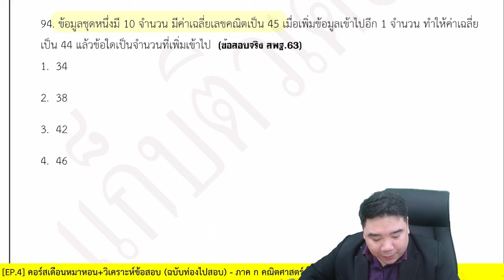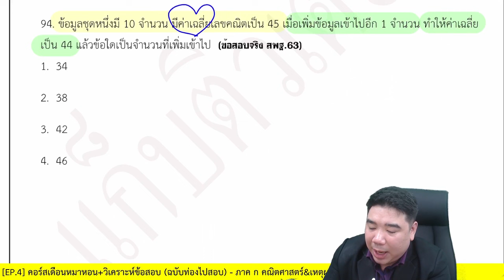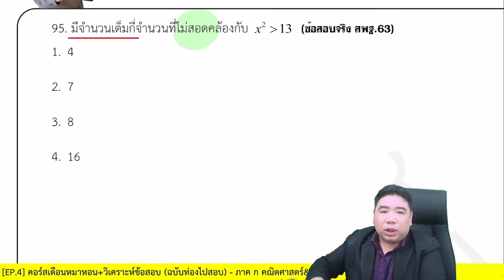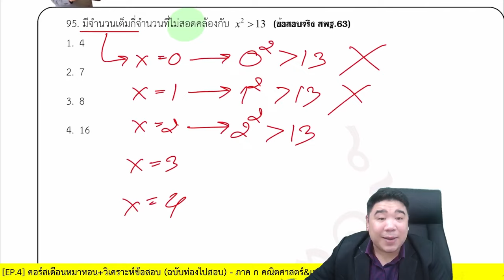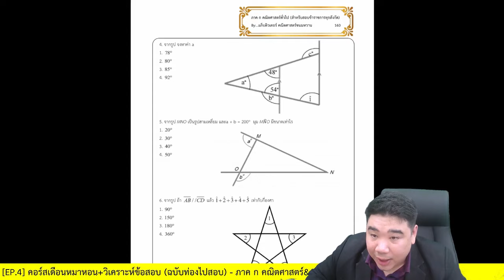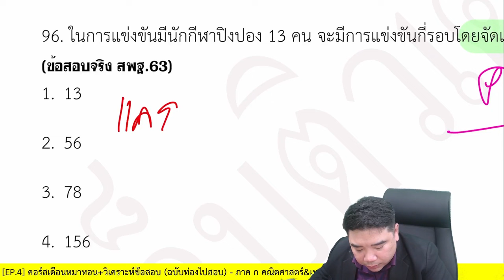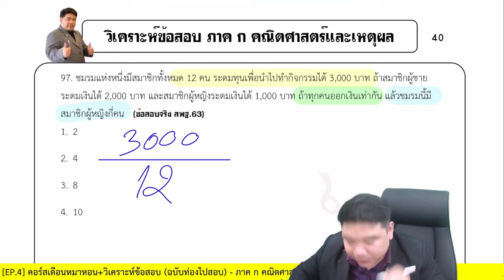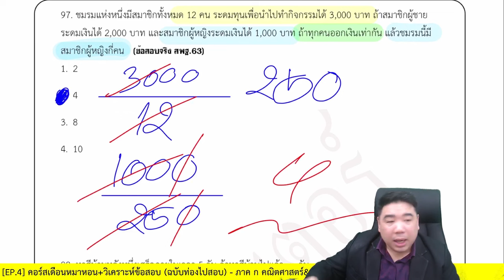ตะลุยโจทย์เข้ม ๆ (แบบไม่ปูพื้นฐาน) | ภาค ก คณิตศาสตร์